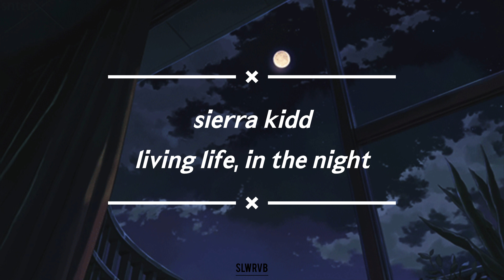𝙨𝙞𝙚𝙧𝙧𝙖 𝙠𝙞𝙙𝙙 - 𝙡𝙞𝙫𝙞𝙣𝙜 𝙡𝙞𝙛𝙚, 𝙞𝙣 𝙩𝙝𝙚 𝙣𝙞𝙜𝙝𝙩 (𝙨𝙡𝙤𝙬𝙚𝙙 & 𝙧𝙚𝙫𝙚𝙧𝙗)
lyrics:
Lord knows and I think I know it too sometimes
Every time and they reachin' out for what's mine
I've been awake for days
So we out living life in the night
Pray to god, man I hope I don't die
Pray to god, man I hope I don't die in the night
Two bedrooms, seven little childs, can't be right
Call my brother, he in prison doin' time, but we alright
Tried my best just to catch a fucking smile
But for now I see myself ain't hitting the 35 (oh)